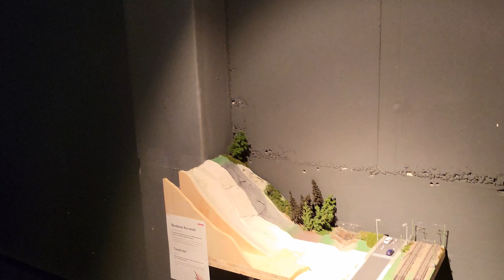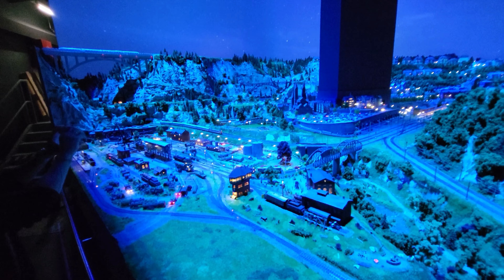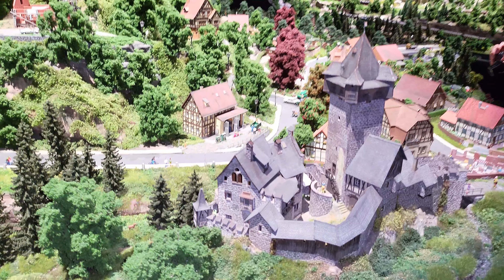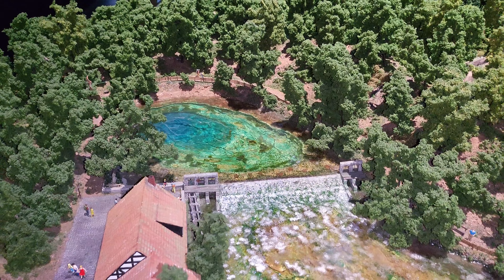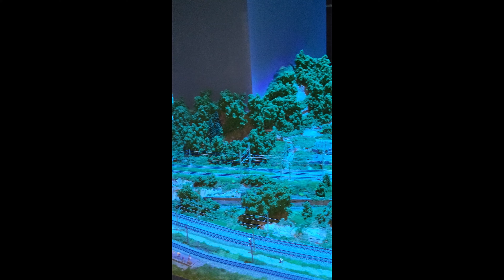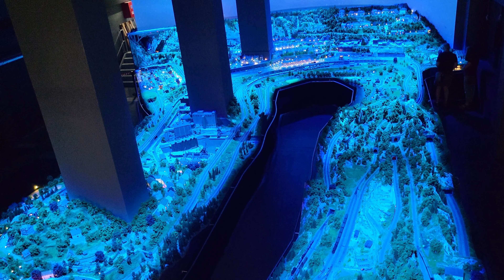A 4K Visit to the Märklineum Layout!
Joyce and I made our first ever visit to the Märklin Factory, Museum, Shop, and Layout (Märklineum) and give you an up close tour.  This is just the layout, the museum and train collection will be in a separate video if folks are interested.